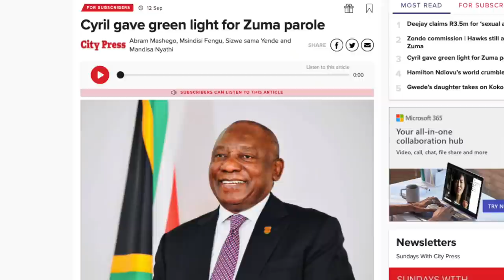Why big business WON’T push for reform | John Endres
Why is organised business so reluctant to advocate for market-friendly reforms in the face of increasingly hostile policies from the South African government? David Ansara and John Endres of the CRA discuss why the government is unlikely to reform without external pressure to do so.